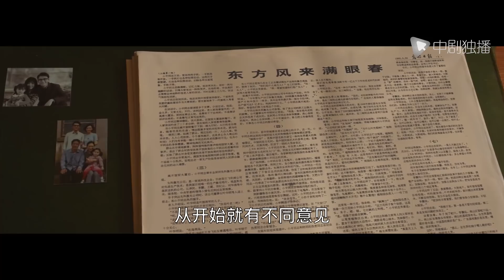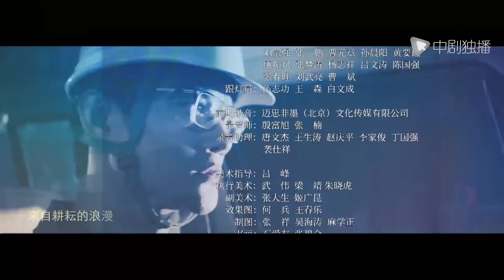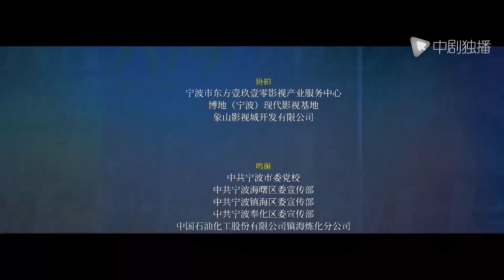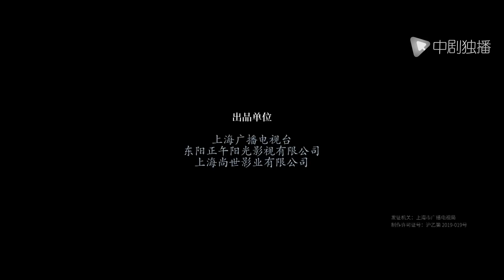大江大河2 第23集（王凯、杨烁、董子健、杨采钰 领衔主演）